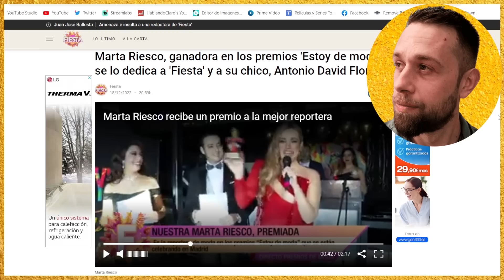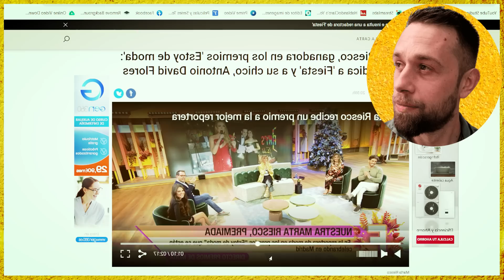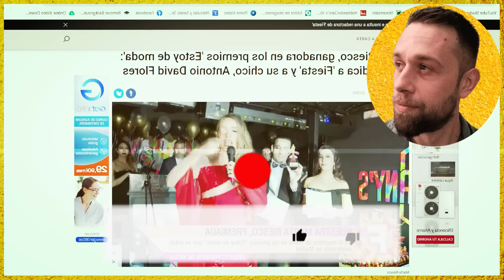💥LAS IMÁGENES BOMBA Marta Riesco EXPLOTA CON BRUTAL ZASCA por Antonio David Flores por Maestro Joao